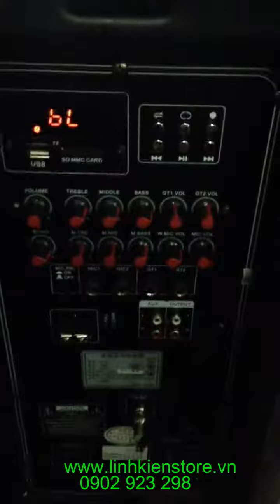Loa vali kéo dp 2398T đời mới vơi ca khúc Gái quê cực hay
Giá 4,450.000 đ, bảo hành 12 tháng
ĐỊa chỉ 2: 89 Nguyễn Văn Cừ P1 Q5